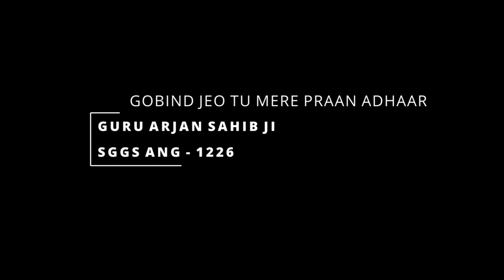ਗੋਬਿਦ ਜੀਉ ਤੂ ਮੇਰੇ ਪ੍ਰਾਨ ਅਧਾਰ ॥ gobidh jeeau too mere praan adhaar || Guru Granth Saheb, Panna 1226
ਗੋਬਿਦ ਜੀਉ ਤੂ ਮੇਰੇ ਪ੍ਰਾਨ ਅਧਾਰ ॥ gobidh jeeau too mere praan adhaar || Sri Guru Granth Saheb, Panna 1226

ਸਾਰਗ ਮਹਲਾ ੫ ॥
ਸਾਰੰਗ ਪੰਜਵੀਂ ਪਾਤਿਸ਼ਾਹੀ।

ਗੋਬਿਦ ਜੀਉ ਤੂ ਮੇਰੇ ਪ੍ਰਾਨ ਅਧਾਰ ॥
ਹੇ ਮੇਰੇ ਮਹਾਰਾਜ ਮਾਲਕ! ਤੂੰ ਮੇਰੀ ਜਿੰਦ-ਜਾਨ ਦਾ ਆਸਰਾ ਹੈ।

ਸਾਜਨ ਮੀਤ ਸਹਾਈ ਤੁਮ ਹੀ ਤੂ ਮੇਰੋ ਪਰਵਾਰ ॥੧॥ ਰਹਾਉ ॥
ਕੇਵਲ ਤੂੰ ਹੀ ਮੇਰਾ ਯਾਰ, ਦੋਸਤ ਅਤੇ ਸਹਾਇਕ ਹੈ ਅਤੇ ਕੇਵਲ ਤੂੰ ਹੀ ਮੇਰਾ ਟੱਬਰ ਕਬੀਲਾ ਹੈ। ਠਹਿਰਾਉ।

ਕਰੁ ਮਸਤਕਿ ਧਾਰਿਓ ਮੇਰੈ ਮਾਥੈ ਸਾਧਸੰਗਿ ਗੁਣ ਗਾਏ ॥
ਤੂੰ ਮੇਰੇ ਮੱਥੇ ਅਤੇ ਪ੍ਰੇਸ਼ਾਨੀ ਉਤੇ ਆਪਣਾ ਹੱਥ ਰੱਖਿਆ ਹੈ, ਤੇ ਮੈਂ ਸੰਤਾਂ ਨਾਲ ਮਿਲ ਕੇ ਤੇਰਾ ਜੱਸ ਗਾਉਂਦਾ ਹਾਂ।

ਤੁਮਰੀ ਕ੍ਰਿਪਾ ਤੇ ਸਭ ਫਲ ਪਾਏ ਰਸਕਿ ਰਾਮ ਨਾਮ ਧਿਆਏ ॥੧॥
ਤੇਰੀ ਦਇਆ ਦੁਆਰਾ ਮੈਨੂੰ ਸਾਰੇ ਮੇਵੇ ਪਰਾਪਤ ਹੋ ਗਏ ਹਨ ਅਤੇ ਪ੍ਰੇਮ ਨਾਲ ਰੰਗੀਜ ਮੈਂ ਤੇਰੇ ਨਾਮ ਨੂੰ ਸਿਮਰਦਾ ਹਾਂ।

ਅਬਿਚਲ ਨੀਵ ਧਰਾਈ ਸਤਿਗੁਰਿ ਕਬਹੂ ਡੋਲਤ ਨਾਹੀ ॥
ਸੱਚੇ ਗੁਰਾਂ ਨੇ ਅਬਿਨਾਸੀ ਬੁਨਿਆਦ ਰੱਖੀ ਹੈ ਅਤੇ ਇਹ ਕਦਾਚਿਤ ਡਿਕਡੋਲੇ ਨਹੀਂ ਖਾਂਦੀ।

ਗੁਰ ਨਾਨਕ ਜਬ ਭਏ ਦਇਆਰਾ ਸਰਬ ਸੁਖਾ ਨਿਧਿ ਪਾਂਹੀ ॥੨॥੯੨॥੧੧੫॥
ਜਦ ਗੁਰੂ ਨਾਨਕ ਦੇਵ ਮੇਰੇ ਉਤੇ ਮਿਹਰਬਾਨ ਹੋ ਜਾਂਦੇ ਹਨ ਤਾਂ ਮੈਂ ਸਾਰੇ ਆਰਾਮਾਂ ਦਾ ਖ਼ਜ਼ਾਨੇ ਨੂੰ ਪਾ ਲੈਂਦਾ ਹਾਂ।